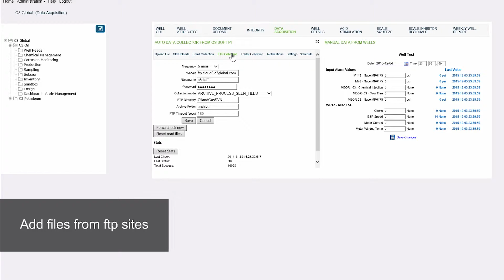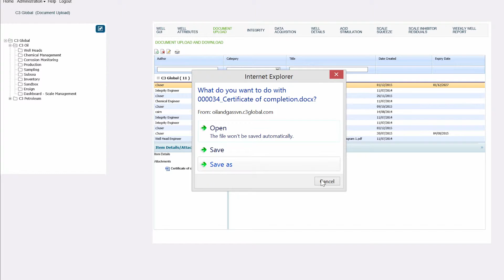AssetWise Amulet - Consolidate data from external sources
Capture data from any source to bring unprecedented levels of insight across your organization.